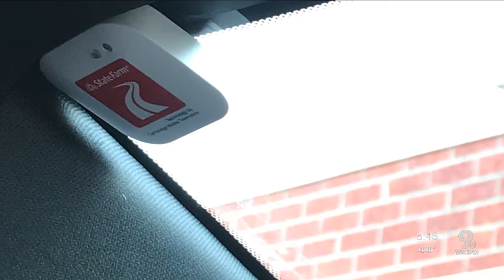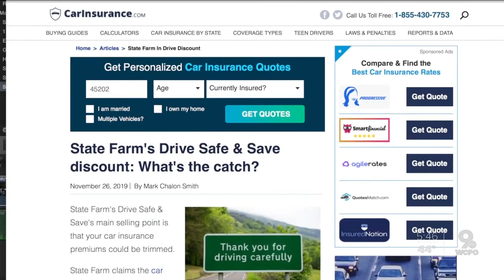Will driver tracking devices really lower your auto insurance?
Insurance companies want to monitor your driving: but will it really lower your insurance rates?